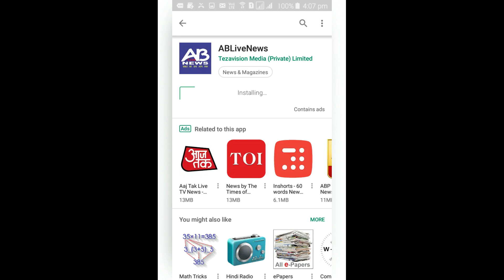ABLIVE NEWS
अलीगढ में आज  प्रबुद्ध- जनसम्मेलन को सम्बोधित करने आये केंद्रीय स्वास्थ्य मंत्री मा.श्री जे.पी. नडडा जी देखे खबर